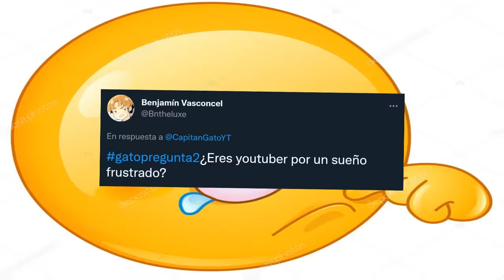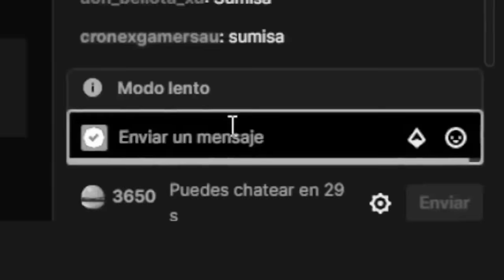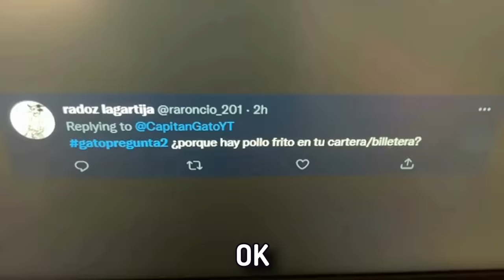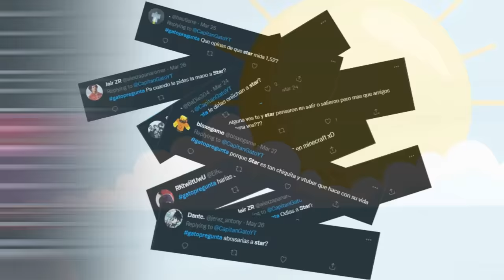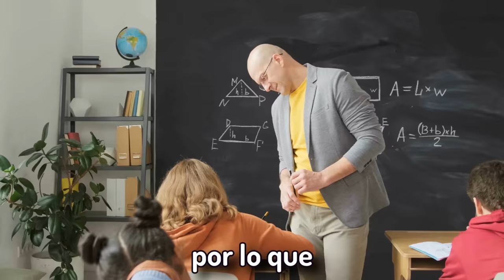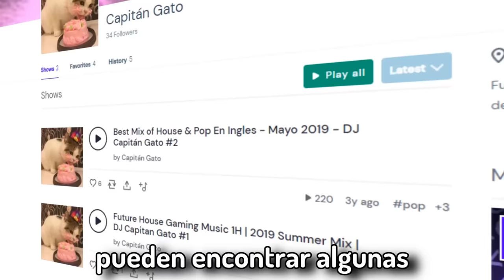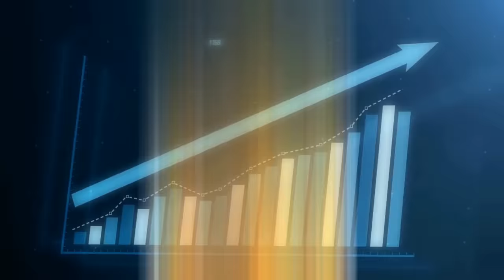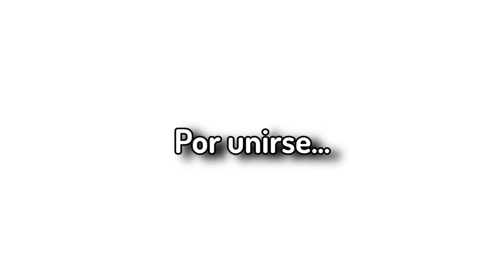🔥Respondí TODAS sus PREGUNTAS 2😳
🥳HOY voy a responder TODO lo que me preguntaron... otra vez.